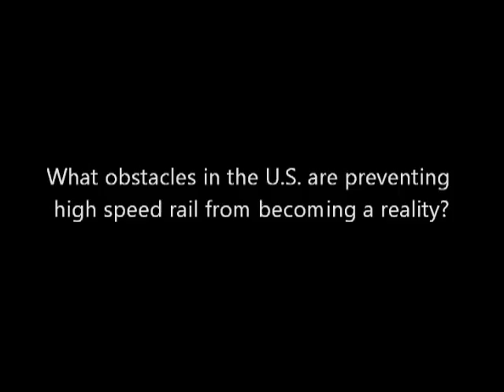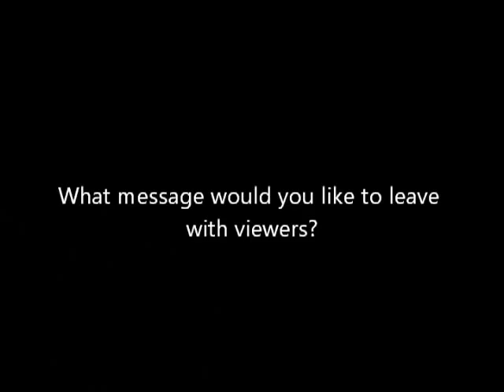US High Speed Rail Association at the 2012 Renewable Energy and Energy Efficiency Expo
The US High Speed Rail Association was one of 50 exhibitors at the 15th Annual Congressional Renewable Energy & Energy Efficiency EXPO + Policy Forum on June 21, 2012 at the House Cannon Office Building.